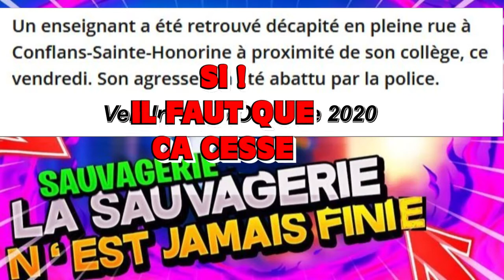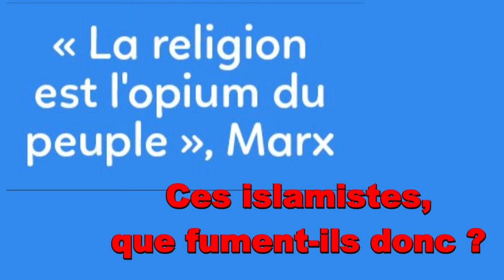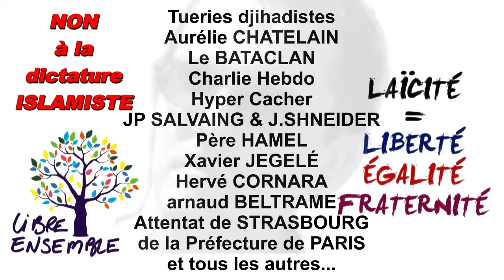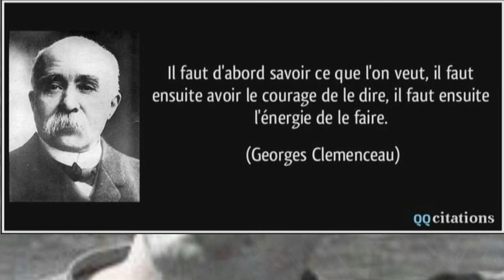Samuel PATY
Mon humble contribution à la victime du terrorisme islamiste Samuel PATY.
2eme version sur la Marseillaise.